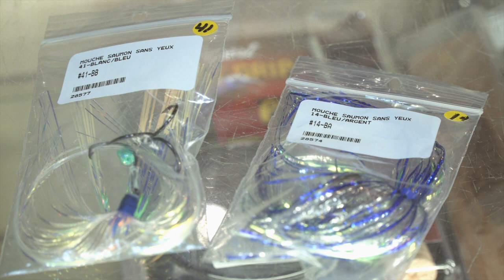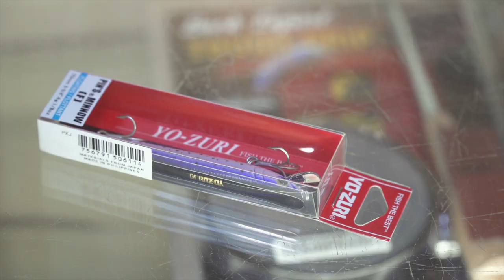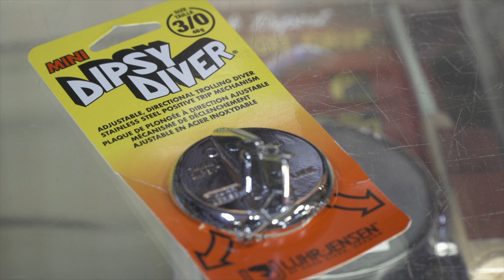Capsule 101 - Les bases pour la pêche à la ouananiche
Marc et Daniel vous discutent avec vous des bases de la pêche à la ouananiche.